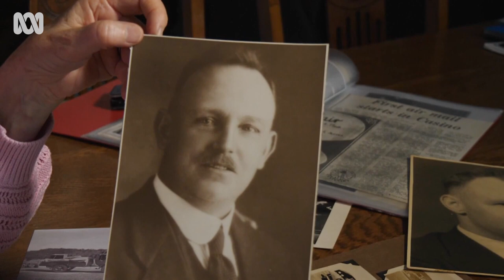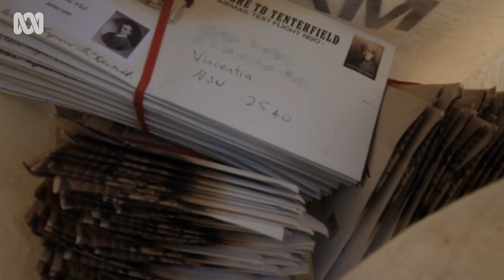Australia's first sanctioned air mail flight re-enacted | Amazing Australia | ABC Australia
When stamp-collector Geoff Wotherspoon heard that Australia's first sanctioned airmail flight might have happened in his home town of Lismore, he knew he had to find proof.

That flight was a crucial moment in the establishment of airmail services in regional Australia.

Produced by: Catherine Marciniak